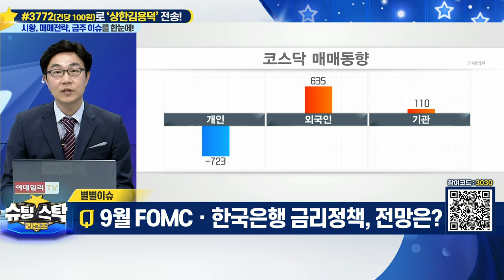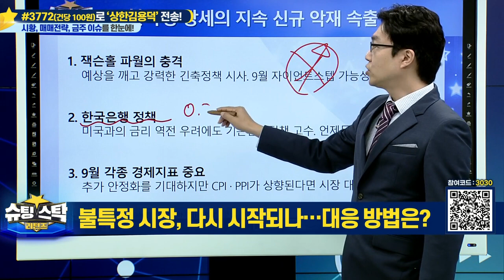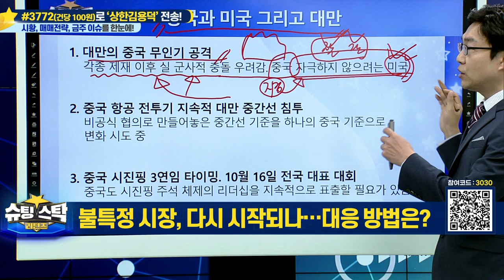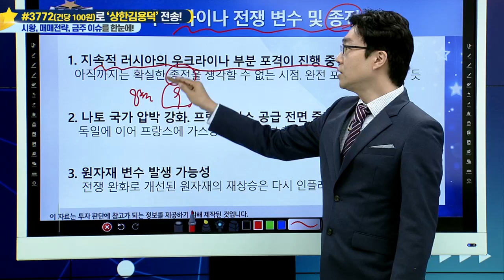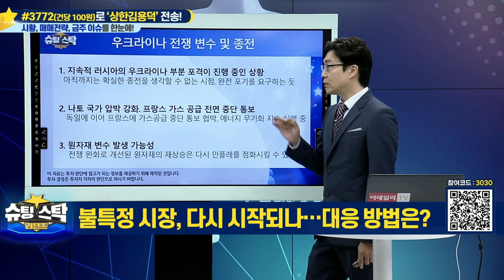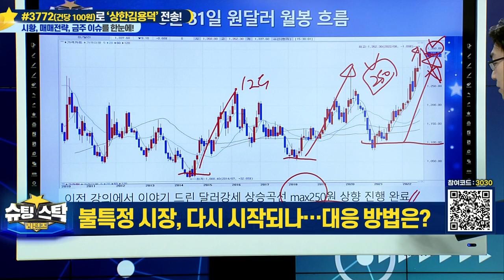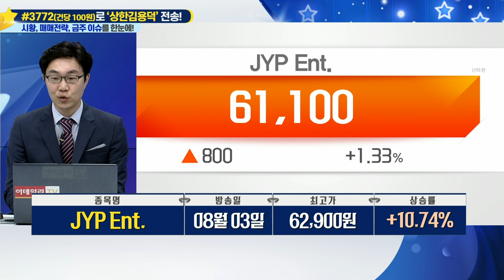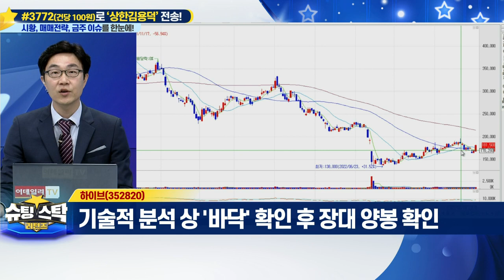슈팅스탁 리턴즈 20220831